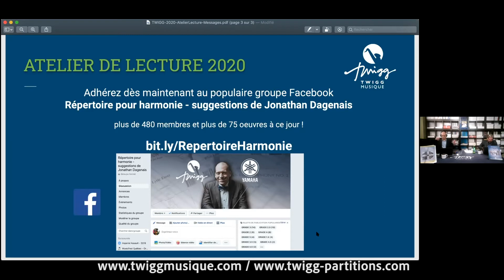Harmonie, niveau 1-1.5 - Atelier de lecture 2.0 de Twigg Musique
Twigg Musique vous présente le meilleur des nouveautés 2020 pour harmonie. Nos animateurs Jonathan Dagenais et François Dorion analysent pour vous les incontournables de cette année.

Twigg Musique's Reading Session 2.0 (Concert Band - Grade 1-1.5)

Twigg Musique presents the best of 2020 new issues for the concert band. Our hosts Jonathan Dagenais and François Dorion offer an analysis of this year's staples.

Les pièces à l'étude sont : | Featured pieces are :

Escape from Thunder Mountain
Comp. Scott Watson
289994

Rock Solid
Comp. Scott Watson
289844

We Wish You a Scary Christmas!
Comp. Auteurs variés
Arr. Randall D. Standridge
290341

Arabian Nights (from Aladdin)
Comp. Alan Menken / Howard Ashman
Arr. Johnnie Vinson
288998

Tin Man Does the Iron City
Comp. Rick Hirsch
289833

Spring March
Comp. Jonathan Dagenais
291448

Big Foot Stomp
Comp. Robert Buckley
291170

Sucker
Comp. Jonas Brothers
Arr. Johnnie Vinson
289001

Terminus
Comp. Sean O'Loughlin
289911

In a New York Jam
Comp. Lon McClearn
289832

Swingin' Wonderland
Comp. Auteurs variés
Arr. Michael Kamuf
289976

Zombie Attack
Comp. Jason Taurins
289916

Witches And Wizards
Comp. David Shaffer
290918

Snake Island
Comp. Michael Story
290013

In Search of Ancient Aliens
Comp. Richard Saucedo
291172

Musique d'ouverture : | Opening music :
Four Short Fanfares (Naoya Wada - Hafabra Music)
Niveau | Grade 3.5 / 4
290364